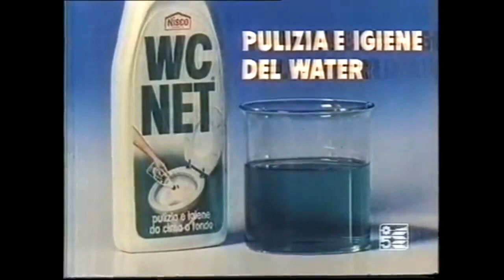WC Net 1985 Il guscio d'uovo è fatto di calcare